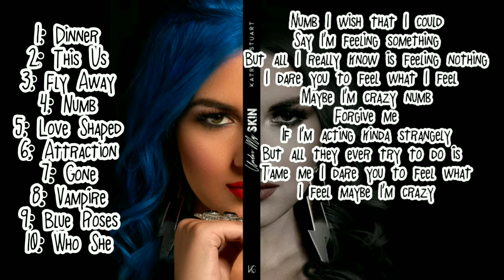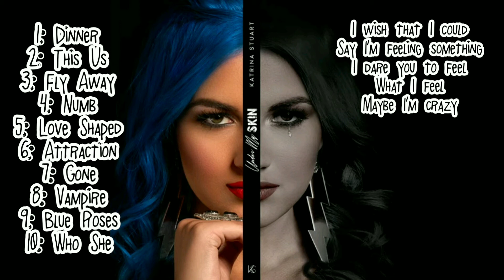Katrina Stuart - Numb (Lyrics)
Numb